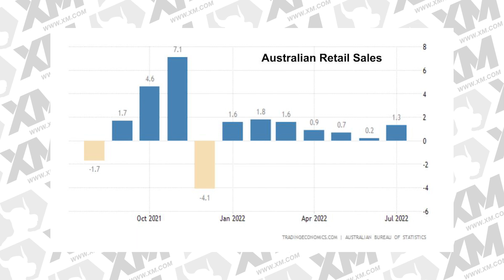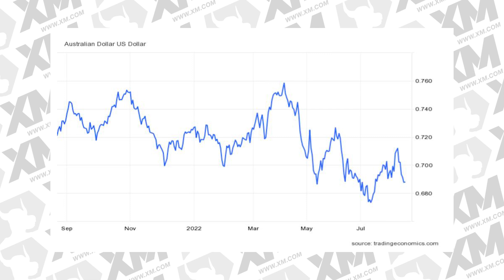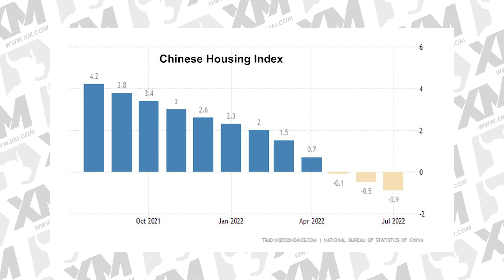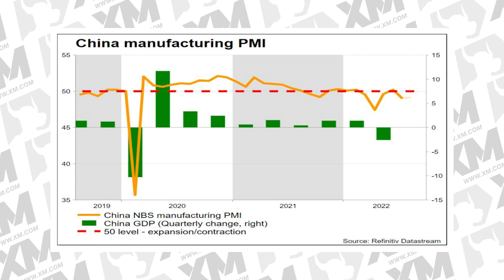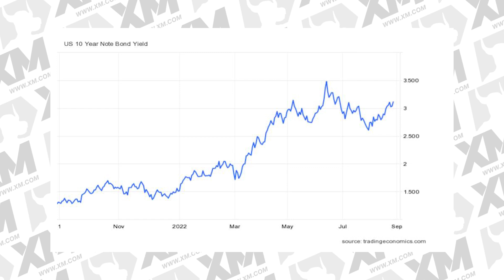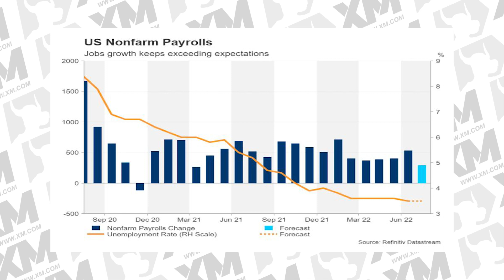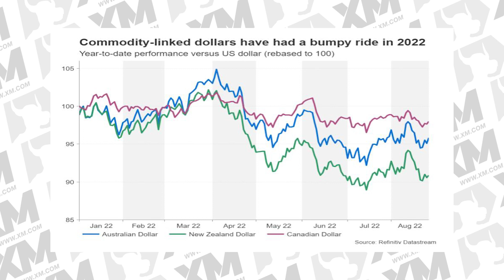XM.COM - Peter McGuire - Boardroom Media - 30/08/2022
Peter McGuire XM.com speaks with Boardroom Media anchor Andrew Musgrave